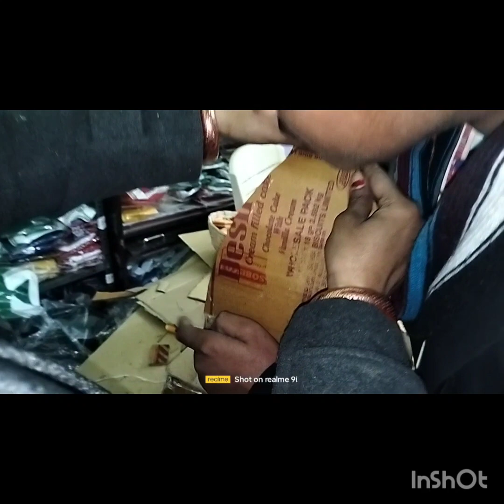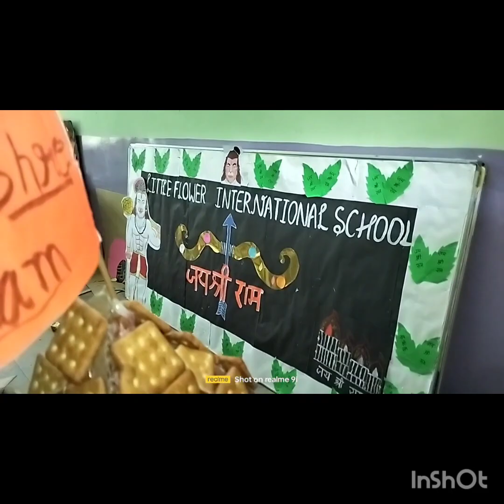Ram mandir card board se kaise banaye ram mandir biscuit se kaise banaye new video # viral video #